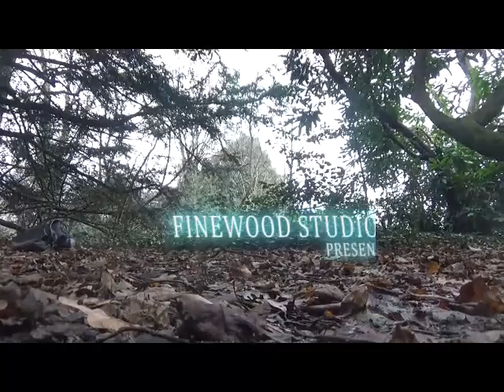The Lost Artifact